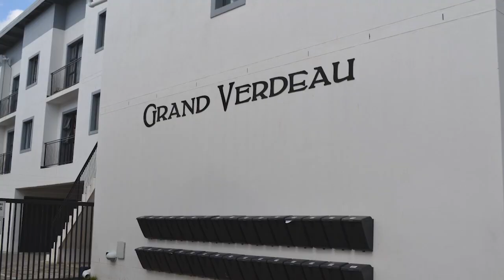R850,000 | 2 Bedroom Flat in Wellington North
INVESTMENT OPPORTUNITY

The flat is a modern open plan unit, situated in the centre of town - in the complex named: Grand Verdeau - walking distance from the CBD, library, university, eg.

The 2 bedrooms and 2 en-suite bathrooms, make it ideal for students to share or for a small family, as well. The living area and kitchen is open plan and equipped with a stove, extractor fan, built-in cupboards and granite tops. The flat is tiled throughout.

This apartment is on the second floor and is already tenanted with a 1 year lease for R7 100 per month.

A single garage completes the picture to make sure your car is safely parked.

Call today to view this unit.

Strict Covid 19 Protocol will be applied on viewing the property - so please phone in advance for us to make an appointment and put everything in place for the safety of all the parties involved.